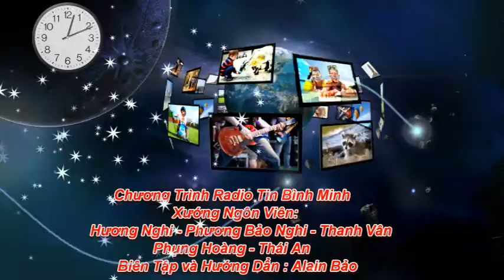Hai người Nam Hàn lừa đảo ở Việt Nam bị bắt tại Thái Lan - Âu Cơ Hương Nghi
Kính Chào qúy thính giả! Đây là Âu Cơ Hương Nghi từ Tin Bình Minh - Hôm nay là Thứ Hai ngày 29 tháng 8, 2016, sau đây là tin tuc trong nga`y:
1) Hải sản Việt Nam bị tẩy chay cả trong và ngoài nước
Báo chí lề đảng VN loan tin người dân trong nước và các nhà nhập cảng hải sản của Việt Nam tại ngoại quốc đều tẩy chay hải sản Việt Nam xuất xứ từ miền Trung vì lo sợ chúng bị nhiễm độc.
Theo Hiệp Hội Chế Biến và Xuất Khẩu Thủy Sản Việt Nam vừa đại diện cho 270 doanh nghiệp trong ngành chế biến thủy sản “kiến nghị” lên chính phủ, Bộ Công Thương, Bộ Nông Nghiệp và Phát Triển Nông Thôn về thiệt hại sau thảm họa môi trường tại 4 tỉnh miền Trung. Tổ chức này cho rằng cái gọi là “sự cố” ô nhiễm đã gây tâm lý hoang mang, lo sợ đến đời sống, việc làm cũng như sức khỏe của người lao động. Ngư dân lo lắng và không dám đi đánh bắt. Trong khi đó khách hàng quốc tế quan ngại thủy sản VN bị nhiễm kim loại nặng, vì vậy, nhiều khách hàng đã hủy hợp đồng không mua thủy sản với các doanh nghiệp có nhà máy chế biến tại 4 tỉnh miền Trung VN.
2) Hai người Nam Hàn lừa đảo ở Việt Nam bị bắt tại Thái Lan
Hai người Nam Hàn lừa đảo hơn 1,5 triệu Mỹ kim ở Việt Nam đã bị bắt ở Bangkok sau khi định chọn Thái Lan làm “địa bàn” hoạt động mới. Theo đó hôm 26/8, cảnh sát Thái Lan cho biết Sukwoo Yang, 31 tuổi, và Sanggi Yoon, 29 tuổi, đã bị Tổ chức Cảnh sát Hình tự Quốc tế Interpol, phát lệnh truy nã “đỏ” và đã bị bắt giữ một ngày trước đó tại một viện giáo dục của Thái Lan.
Hai người này bị cáo buộc thông đồng với một số người khác để thiết lập trung tâm tổng đài ở Sài Gòn rồi sau đó gọi điện lừa các nạn nhân ở một số nước, đặc biệt là tại Hàn Quốc, chuyển tiền cho họ.